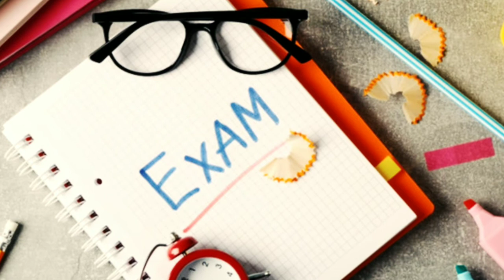CBSE, CISCE 12 exams cancelled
About CBSE exam, for the people, In the spotlight today